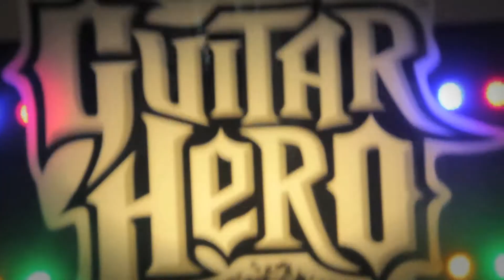Feed the Rhino HD - Manchester 2011 [WSS TOUR]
Wednesday 13th October 2011
O2 Academy 2011